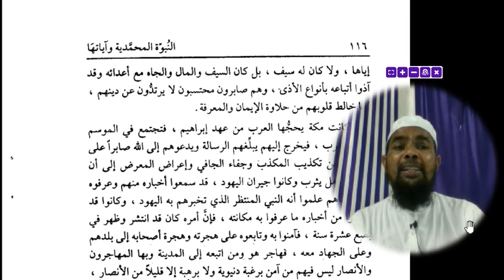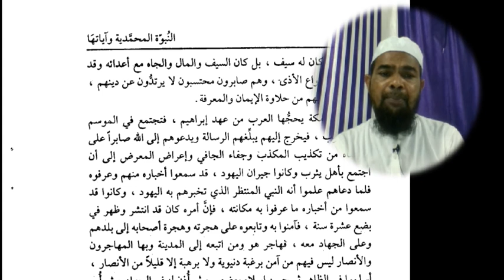Arabic language and arabic literature/arabi adab arabi zaban seekhe/Arbi المحمدية مختارات اول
Asslamu Alaikum !

Hazrat!

Taqreer bayanat
Taqreer bayan
Taqreer vidio
Ilm ki fazilat aur hasil karne ka tariqa
Rasheed Rajasthani
Rasheed nadvi
Islahi bayan
Islahi bayanat
Motivational vidio
Abdur Rashid
Abdul Rashid
Rashid miftahi
Rasheed
Rashid
Tarbiyat
Darsequran
Dars e Quran
Darse hadees

Rasheed nadvi
Islahi bayan
Islahi bayanat
Motivational vidio
Abdur Rashid
Abdul Rashid
Rashid miftahi
Rasheed
Rashid
Tarbiyat
Darsequran
Dars e Quran
Darse hadees